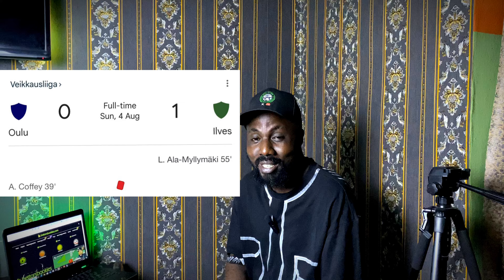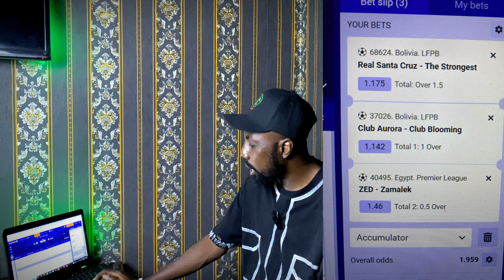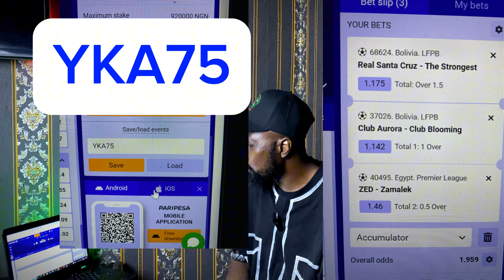99.9% WIN FOOTBALL PREDICTIONS TODAY 8/8/24 SOCCER PREDICTIONS TODAY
EASY WAY TO WIN A BET TODAY, INVEST & WIN ✅

WATCH THIS VIDEO: HOW TO PROFIT FROM SPORTS BETTING AS A BEGINNER AND SEE HOW I TURNED $100 TO $1000 DOLLARS

📌Use the PROMO 👉 BETMULA

This video contains soccer betting prediction for
today thursday 8th August Sports betting can
be challenging without professional betting
predictions and that's why Mula betting tips
YouTube channel provides daily betting prediction
on all the betting websites including Sportybet, 22bet, 1xbet, bet9ja, Betway.
contains
8/08/2024 football betting predictions
today.
FOOTBALL PREDICTIONS TODAY 8/08/2024
BETTING TIPS|SOCCER
STRATEGY|